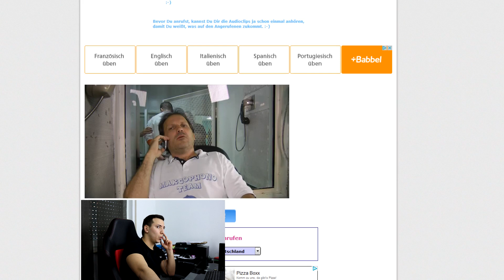ICH RASTE AUS! NICHTS KLAPPT | BARID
OMG.. ICH RASTE AUS!!! NICHTS HAT GEKLAPPT, GARNICHTS!
MEINE UNTERWÄSCHE
SASCHA'S ZAHNBÜRSTE
CLUB STEMPEL

What geht ab friends hat ja super geklappt mit dem verarschen -.- Meine fresse hatte ich schlechte Laune deswegen :D
INFO!!! FREUNDE!! Am Mittwoch kommt KEIN Video, dafür aber am DONNERSTAG mit einem Special Guest! ihr kennt ihn alle versprochen!! UNBEDINGT VORBEISCHAUEN AM DONNERSTAG!!
Adeeeeeeee euer Barid